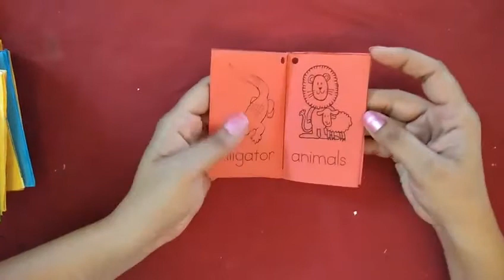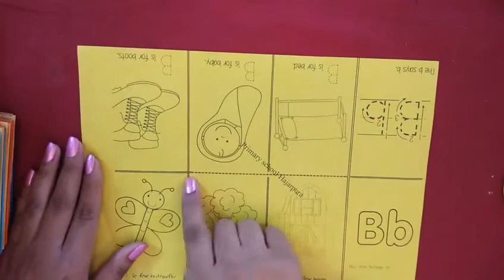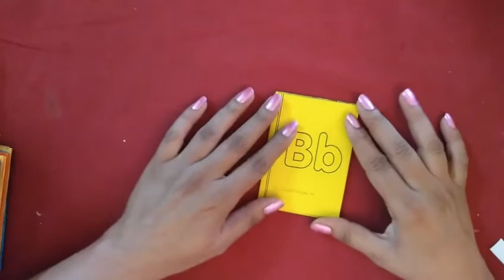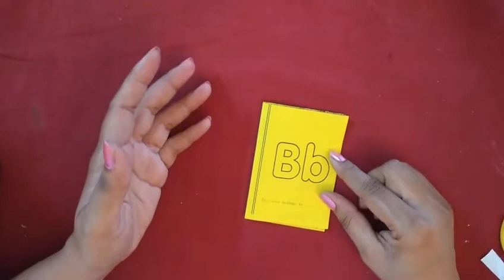How to make alphabet mini books... Fun teaching English...(English Version)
A very useful Mini book for teaching English alphabets in a fun way. You can print out as per your need and teach your child and student to fold it..